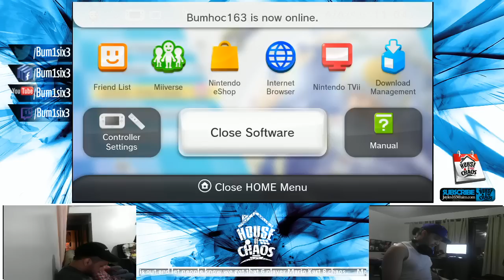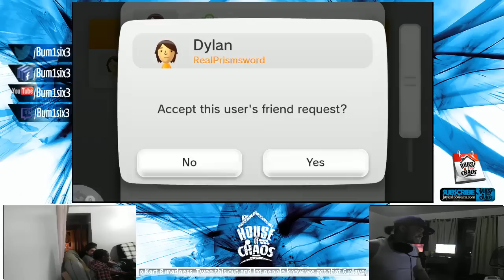The House of Chaos Presents - Mario Kart 8 session June 6, 2014 Part 1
Mario Kart 8 session at the House of Chaos

The House of Crack host different events from sessions to help veterans and new players a like grow in fighting games and to help the community overall.